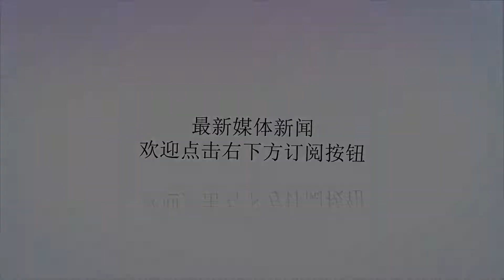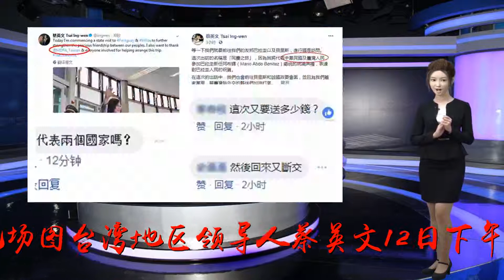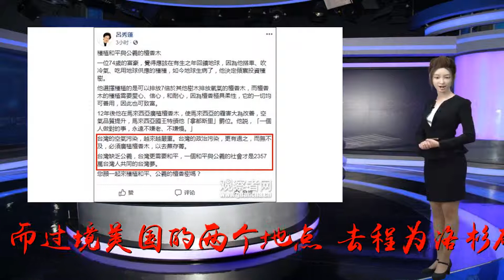蔡英文过境美国被曝将访联邦机构 当地千名华侨这样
Many thanks.原标题：蔡英文过境美国被曝将访联邦机构当地千名华侨这样"欢迎"示威者表示，要让蔡英文明白，“台独”不得人心，玩火者必自焚。现场图台湾地区领导人蔡英文12日下午启程访问“友邦”，期间过境美国，不过，蔡英文此行似乎有意借“台旅法”搞小动作。台媒爆料，蔡英文在洛杉矶期间，将与美国政要见面，还将访问美国联邦机构。据东森新闻云报道，蔡英文此次出访除了前往南美洲出席“友邦”巴拉圭新任总统就职典礼外，还将赴中美洲“友邦”伯利兹，而过境美国的两个地点，去程为洛杉矶，返程则为休斯顿。报道称，过去在“台美”默契下，台湾地区领导人过境美国都十分低调，然而，在美国打“台湾牌”之际推出所谓“台旅法”后，蔡英文此行或将“不受限制”。据了解，蔡英文将进入美联邦机构访问，至于是哪个机构，访问团三缄其口，不愿意透露相关细节。岛内有绿媒借机扬言，“台美关系”升温，并称就连蔡英文过境美国的待遇也将提升。蔡英文曾在机上谈及过境美国的行程，并放言称会与许多老朋友、新朋友会面。然而，蔡英文却没有她想的那么受欢迎，还未抵达目的地，就遇上了抗议。据香港东网报道，当地时间12日中午，多个华侨团体组织近千人，到蔡英文入住的洛杉矶市中心洲际酒店外拉起横幅，并高喊“抵制蔡英文‘台独’”。有示威者透露，参与者来自各行各业的侨胞，他们目的是“抗议蔡英文‘台独’，让她在洛杉矶感受到中国人团结的力量，坚决抵制、限制‘台独’嚣张气焰”。活动召集人事前表示，蔡英文上台以后，拒承认“九二共识”，顽固坚持“台独”立场，在分裂中国的道路上愈行愈远。蔡英文不但是“两国论”的始作俑者，更是坚持实施“去中国化”的主要推手，她企图在中华文化传承上造成断层，达到分裂中国的卑鄙目的。示威者表示，要让蔡英文明白，“台独”不得人心，玩火者必自焚。据悉，本次示威活动由美国中国和平统一促进会联盟发起，得到包括美国华人社团联合会、美国华人联合总会、世界越柬寮华人社团联合会、美国华侨华人联谊会、美国华人社团大联盟、亚利桑那州促进中国统一联合会，以及美国北京联合会等众多华侨团体响应。针对蔡英文过境美国一事，外交部早前曾指出，一个中国原则是国际社会普遍共识。任何企图制造“两个中国”、“一中一台”的行径都必将遭到全体中国人民的反对，也不符合台湾人民的根本利益。奉劝台当局审时度势，尽快回到“九二共识”上来，不要再做逆潮流而动、不得人心的事。中方敦促美方恪守一个中国政策和中美三个联合公报原则，不允许台湾地区领导人“过境”，不向“台独”势力发出任何错误信号，以实际行动维护中美关系大局和台海和平稳定。来源：海外网作者：李萌本期编辑：朱悦责任编辑：